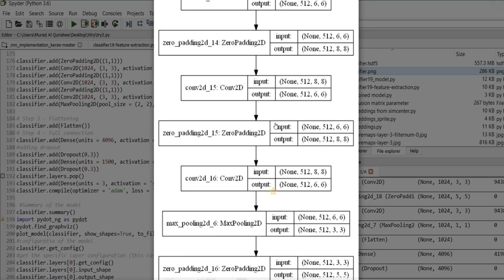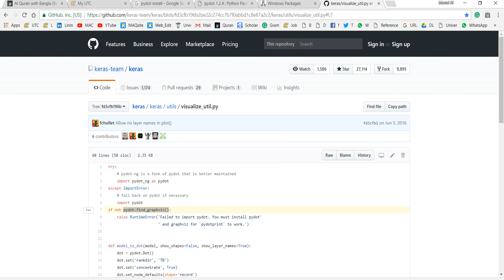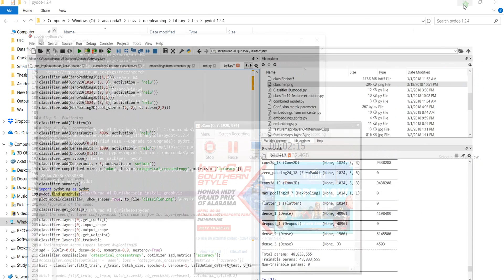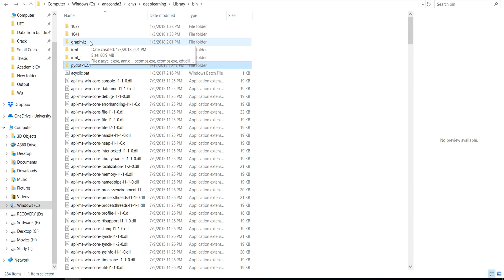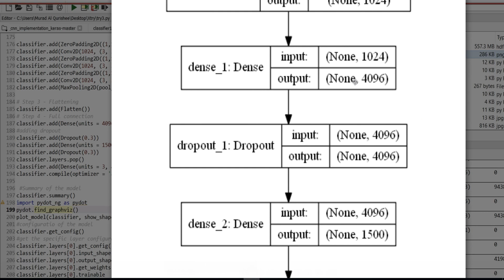Solution: Failed to import pydot and Graphviz. Pydot can not find Graphviz.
Failed to import pydot. You must install pydot'  ' and graphviz for `pydotprint` to work.
Paste the pydot and graphviz in this directory: C:\anaconda3\envs\deeplearning(your environment)\Library\bin
add the graphviz path in your system Environment variables.
From command promp: activate deeplearning (your environment)
pip install C:\anaconda3\envs\deeplearning(your environment)\Library\bin\pydot
pip install C:\anaconda3\envs\deeplearning(your environment)\Library\bin\graphviz
or try
conda install graphviz
conda install pydot
Code:
import pydot_ng as pydot
pydot.find_graphviz()
plot_model(model, show_shapes=True, to_file='model.png')